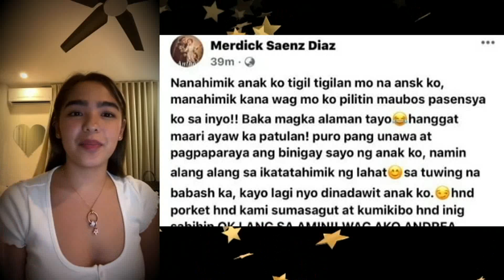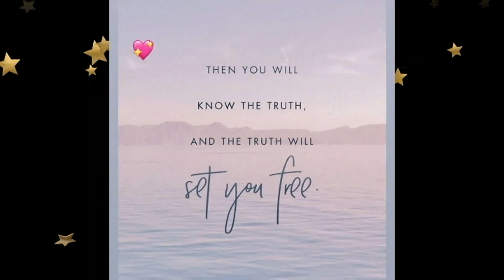ANDREA BRILLANTES NAKIUSAP NA SANA MATAPOS NA ANG GULO at BANGAYAN! SPREAD LOVE AND PEACE!!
ANDREA BRILLANTES NAKIUSAP NA SANA MATAPOS NA ANG GULO at BANGAYAN! SPREAD LOVE AND PEACE!!andreabrillantes